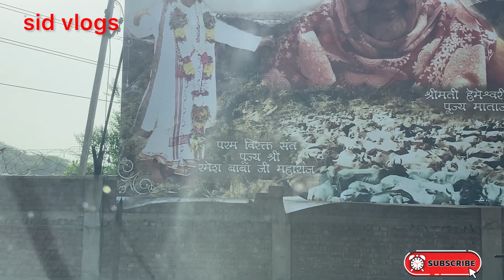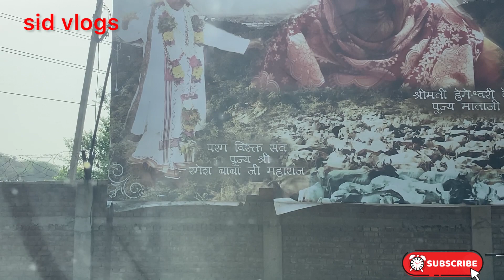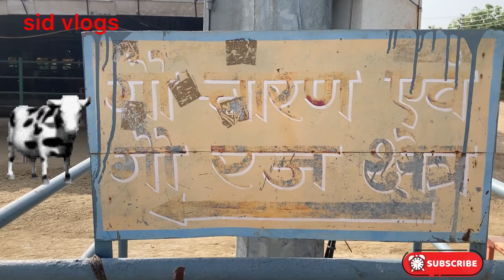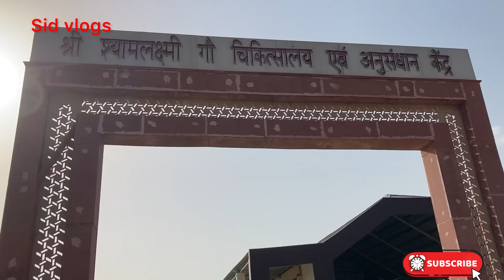माता जी गौशाला रोज़ हज़ारो गाय की सेवा होती है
भगवान श्रीकृष्ण की बाल लीलाओं का जिक्र हो तो गाय की चर्चा जरूर होती है। कन्हैया की अधिकांश बाल कथाओं में गऊ प्रेम दर्शाया गया है। ब्रज की धरती पर गोवंश के प्रति यह गहरा लगाव आज भी दिखाई देता है। यही वजह है कि यहां गायों की संख्या लाखों में है

राधा जी का गांव बरसाना तो गायों का आशियाना बन गया है। यहां तो आज भी कृष्ण के भजनों पर गाय झूमने लगती हैं। यहां माताजी गोशाला में ही 40,000 गाय हैं। जबकि इसके आसपास के इलाकों में छोटी-बड़ी कई दूसरी गोशालाएं भी चल रही हैं।

बरसाना की माताजी गोशाला में 40,000 गोवंशीय पशु हैं, इनमें एक हजार गाय दूध दे रही हैं। यहां ग्वालों ने गायों के नाम भी रख रखे हैं। मोहिनी, गोपाली, सुदेवी, गोविंदी, जगवती, भोली और शांति। बताया जाता है कि सुबह भगवान कृष्ण के भजन बजते हैं तो गायें झूमने लगती हैं। गोशाला के सचिव सुनील सिंह बताते हैं कि गायों को अपने ग्वालों से बहुत प्यार है। कई गाय ऐसी हैं यदि कोई उनके ग्वालों से तेज आवाज में बोलने लगे तो दौड़कर उसकी मदद को पहुंच जाती हैं।

गोसेवा करने पहुंचते हैं लोकसेवक
कई आईपीएस, आईएएस और पीसीएस अधिकारी यहां गोशालाओं में आकर गो सेवा करते हैं। कुछ तो ऐसे हैं जो हर महीने गोशाला में पहुंचकर दिन बिताते हैं। गायों की मालिश करते हैं, अपने हाथों से नहलाते हैं और चारा खिलाते हैं। रविवार को परिवार के साथ पहुंच जाते हैं। उत्तर प्रदेश के अलावा राजस्थान, हरियाणा, दिल्ली और बिहार तक से अधिकारी यहां की गोशालाओं में पहुंचते हैं। कई जगह तो अधिकारी मशीन से खुद चारा काटकर गायों को खिलाते हैं, उनका गोबर उठाते हैं। कई बड़े सियासी लोग भी गायों की सेवा के लिए ब्रज की धरती पर आते-जाते रहते हैं।

AP muje Instagram par join kar saktey waha par bhi mei Braj dham Darshan ki updates deta hu link Neeche diya hua ha👇🏻👇🏻👇🏻👇🏻👇🏻👇🏻👇🏻👇🏻

Radhe radhe 🙏🏻🐚